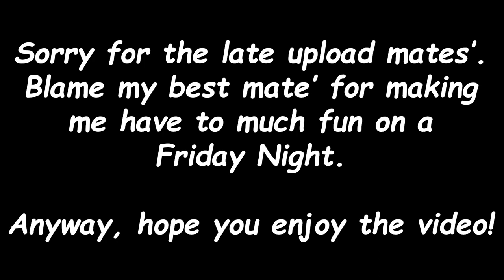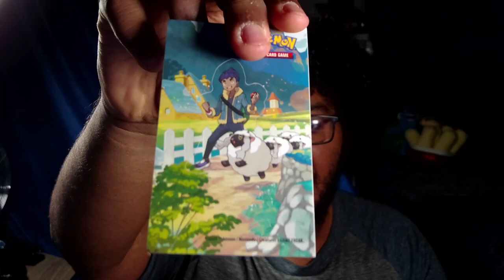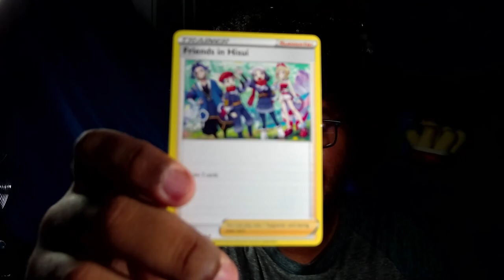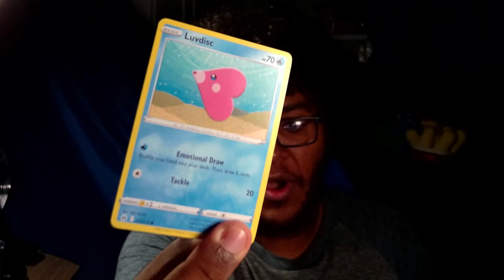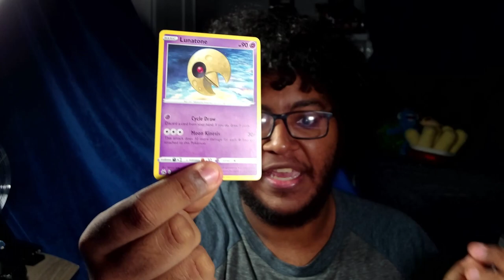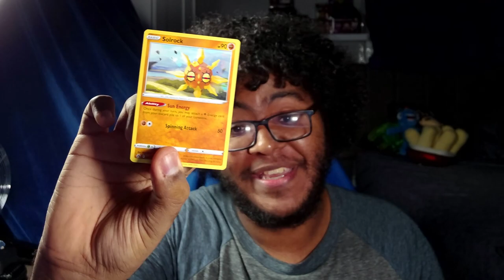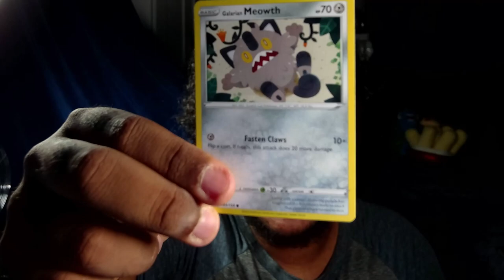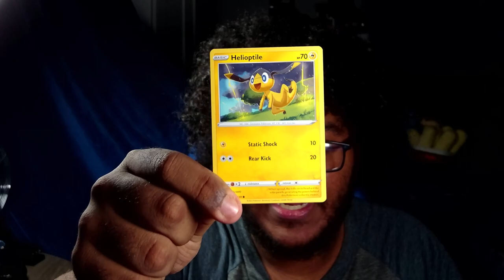Pokémon Crown Zenith Card Unpacking (Part 1)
Ello Mates, it's been about a month since my last video...yeah, sorry about that. Since that really isn't a good thing on YouTube, I decided to make some quick unboxing...unpacking...opening tins...whatever, ripping packs open that I've had for a while and getting Pokémon cards. Consider this a bonus video to hold you all down until the REAL CONTENT starts coming this Summer (June or July). I know I've been a little slow recently, but stuff is in the works, and I am excited to show you all what's been being planned for a while now. So, until next time, Later Mates'!

[Also, blame my best mate for the late upload on Saturday instead of Friday. I could've waited until next Friday, but I wasn't going without an upload for over a month!]